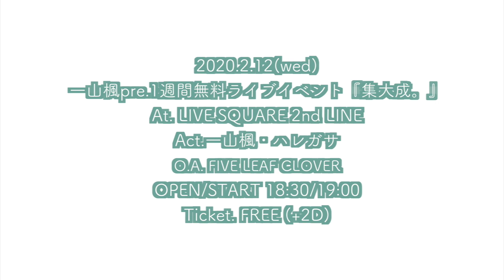【ハレガサ×一山楓】じゃがりこショックバトル！！｜バンドマン×SSWコラボ(第3弾)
こんばんは！
今回は2/12福島2ndLINEにて開催されるハレガサと一山楓の2マンライブに先駆けて、じゃがりこショックで遊びました！
２回飛ばしてしまった人には罰ゲームが、、、
誰が罰ゲームをくらってしまうのか！？

(編集:柚子月)

⚫︎ライブ情報

▪️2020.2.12(wed) LIVE SQUARE 2nd LINE
一山楓pre.1週間無料ライブイベント『集大成。』

act.
一山楓
ハレガサ
O.A

open/start 18:30/19:00

ticket.
無料(+2D)

◯音楽
いつかの君へ 一山楓

イヤフォン 一山楓

hare ハレガサ

◯一山楓アカウント

◯一山楓MV

◯ハレガサアカウント

◯ハレガサMV

◯ハレガサメンバーアカウント

◯撮影機材

SONY α5100

GoPro HERO5

◯編集ソフト